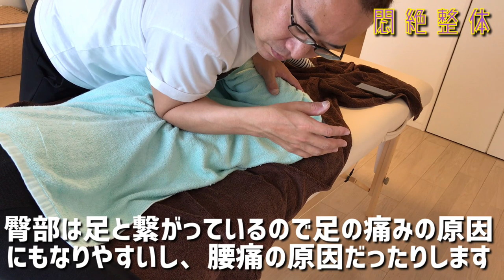【痛い整体】一般的な人は痛がりますが、今回も気持ち良いといってる強押しの悶絶整体。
今回も痛いぐらいしっかり押さえているのに気持ち良いといってる悶絶整体の動画になります。今回は臀部をしっかりセラピーしております。
痛がる人は、本当に痛いのですけどね。

新着順